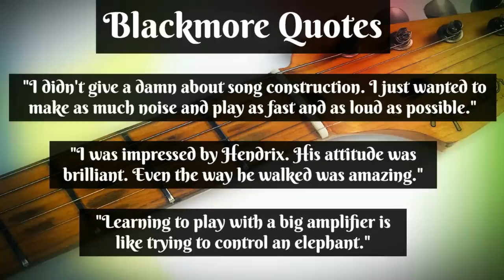3 Ritchie Blackmore Licks From 1972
Here's the next Three-For-All lesson with 3 Ritchie Blackmore Licks From 1972.
Ritchie Blackmore (of Deep Purple and Rainbow fame) is a guitar legend of massive importance and influence for electric rock, hard rock, and metal players all over the world. Even if you don't listen to his music, you can't deny the fact that he single-handedly influenced legions of guitarists that came after him, which is a noticeable trend that continues to this day.

This lesson takes a look at three licks from a live concert in 1972 from Denmark, which captured Deep Purple strutting their stuff in the early 1970s.
The ideas in this lesson include an exotic scale overview (in the style of Blackmore), a slippery-sounding blues lick, some rapid-fire shift-sliding ideas, and much more.

One of the hardest things about nailing Blackmore's style and sound is his tone - which is almost as significant as his licks and phrases. Ritchie's tone (especially in the 1970s) was biting and rich with overtones, which gave most of his ideas "back in the day" its own flavor and unique sound. You can easily catch and "earful" of this during the clips from this lesson.